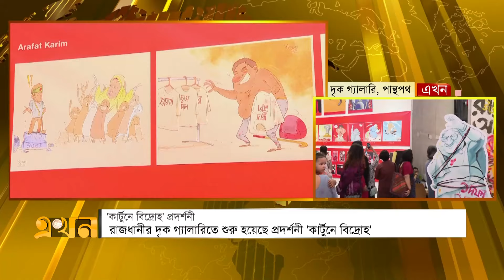রাজধানীর দৃক গ্যালারিতে প্রদর্শিত হচ্ছে ‘কার্টুনে বিদ্রোহ’ | Betrayal in Cartoons | Ekhon TV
Our Office Address:
EKHON TV
City Park Lane
19, Hatkhola Road, Wari
Dhaka-1203
Bangladesh